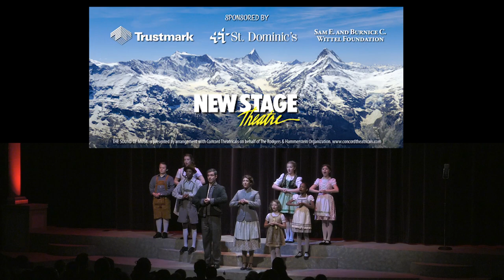The Sound of Music at New Stage Theatre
Spend an evening with the von Trapp Family this holiday season now until December 21st at New Stage Theatre.